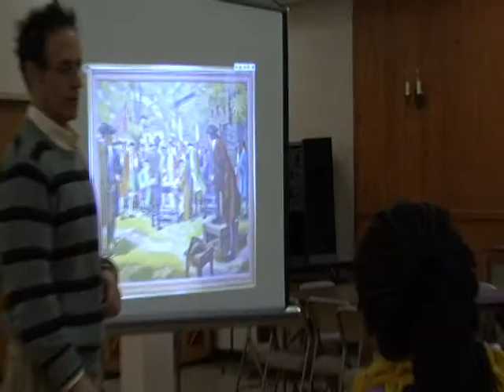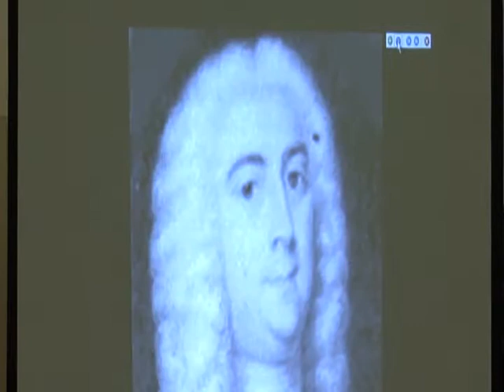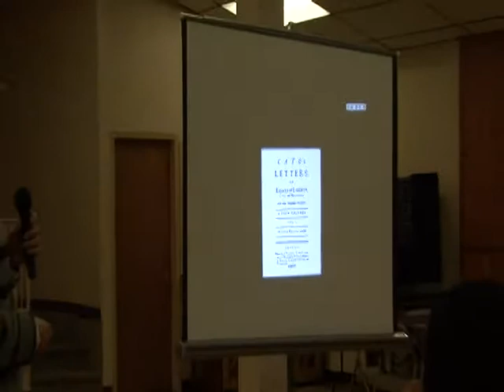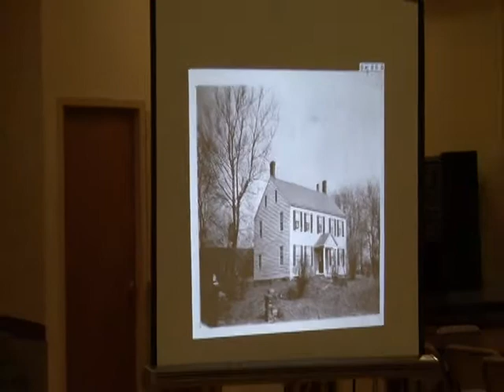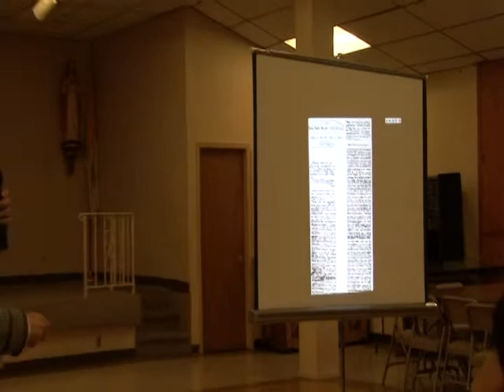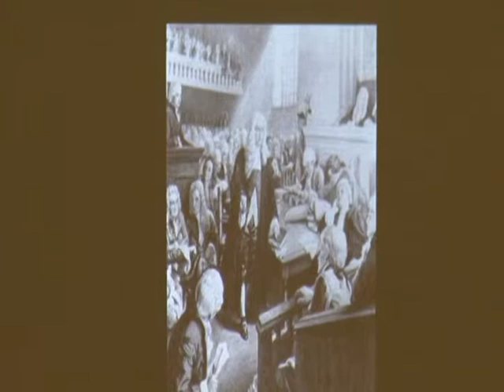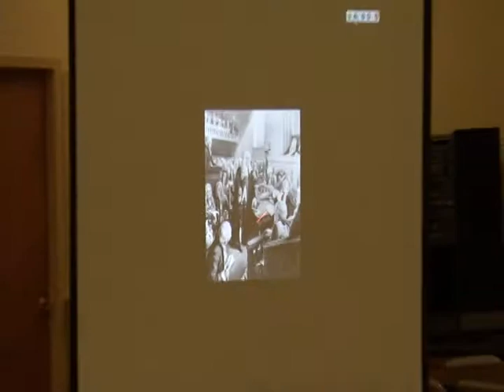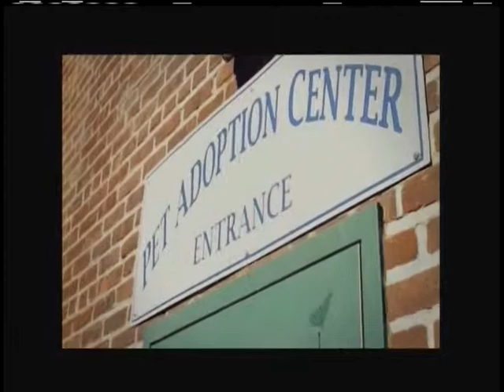"Intrigue on the Village Green - Chronicling Politics in Colonial Times"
A lecture by David Osborne of the St. Paul's Church Historical Site (Mt. Vernon, NY)  at the Tuckahoe Senior Center on March 21, 2014